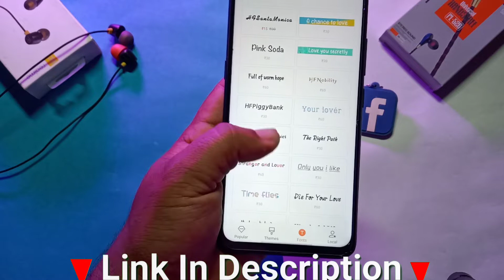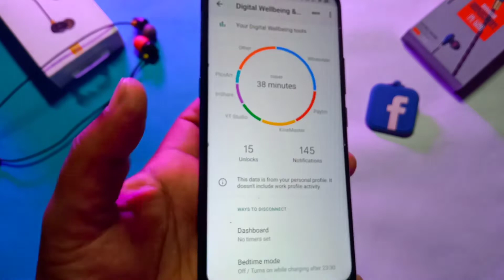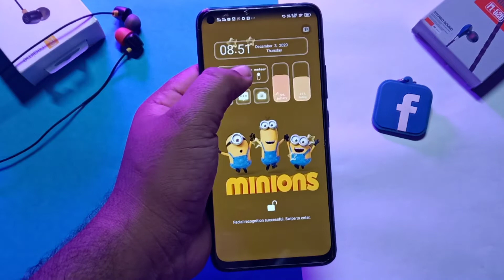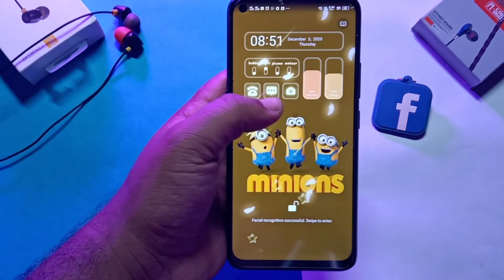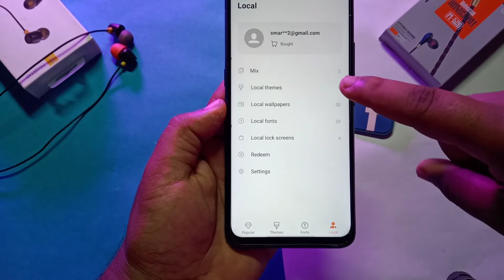Mini Os Cartoon Theme For Vivo Phones || Best Cartoon Theme For Vivo Phones || Free Cartoon Theme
Font Free applying Video Link

Mini Os Theme Link

About This Video :
I say In This Video About How To Use Mini Os Theme On Vivo Phones And Also Say How To Apply Theme On Vivo Phones